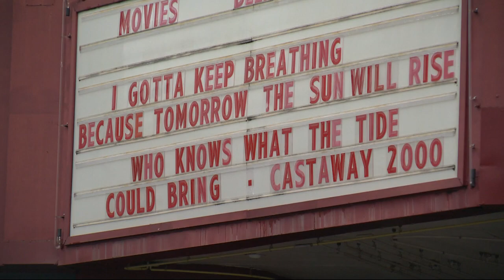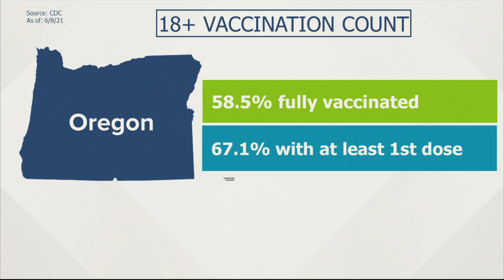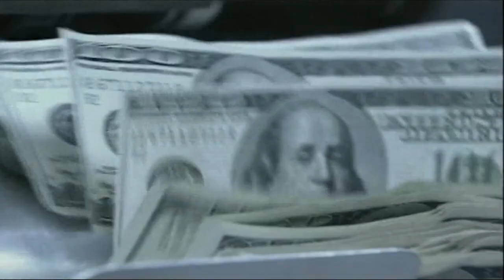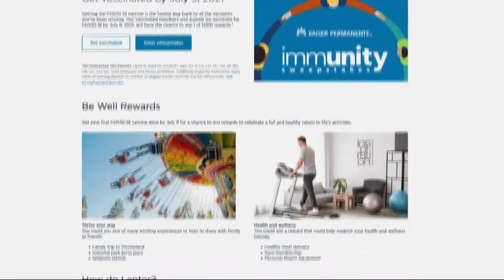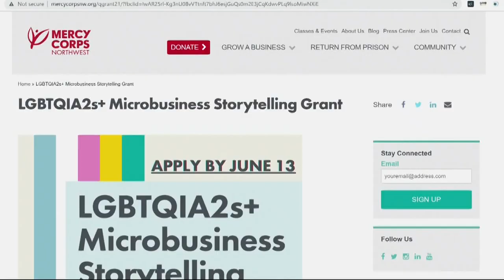Top Stories Sunrise: 6-9-21